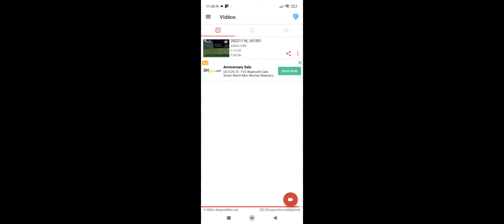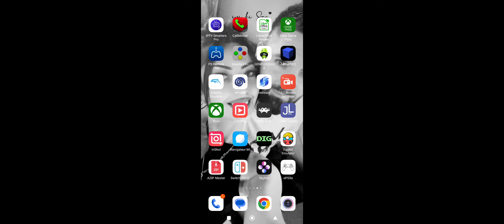ISS pro évolution ps1 PlayStation 1 on redmi note 10 World cup emulator gameplay SNOWhouse suite